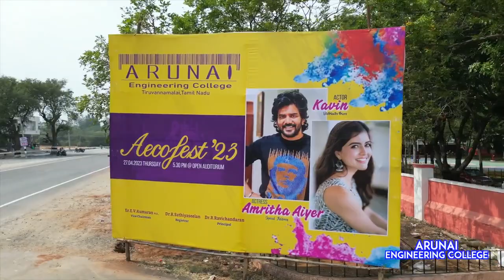Aecofest'23 - Arunai Engineering College